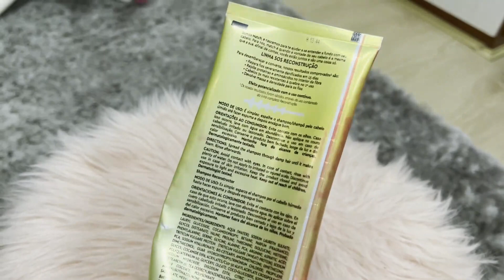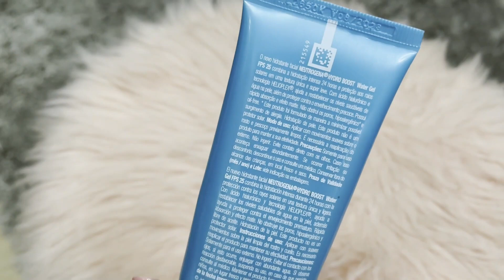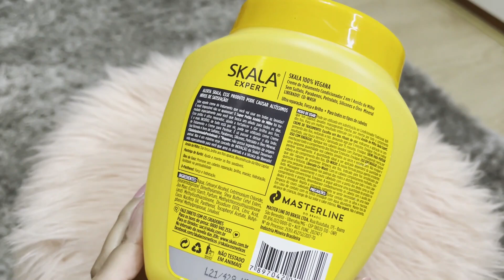PRODUTOS ACABADOS - JUNHO | Muito produto e marca boa !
Oooi pessoal, tudo bem com vocês? Mais um vídeo de produtos acabados contando a minha opinião e se compraria novamente, além de algumas dicas sobre cada um! Espero que gostem!! Beijinhoss :*